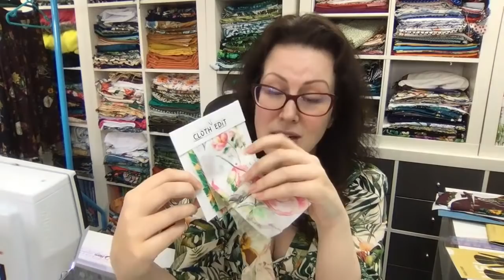KB April Hang Out #2 :: Fabric Waffle With A Chance Of Sewing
Hey Peeps! Who knows. sewing might actually occur 🤣 .EDIT I managed to sew 6 darts!

WHAT I'M WEARING ::

McCalls 7537

Savannah Viscose Lawn : can be found online

Silver Circle Necklace